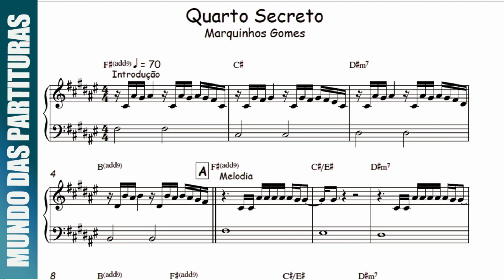Quarto Secreto - Marquinhos Gomes🎺Partitura Melódica Sax Alto, Sax Tenor, Sax Soprano, Clarinete 🎼